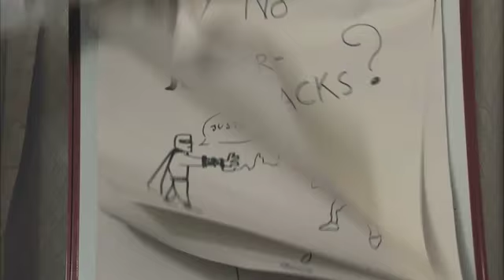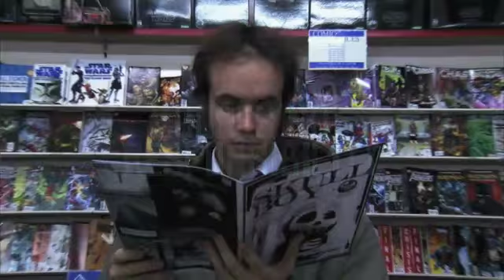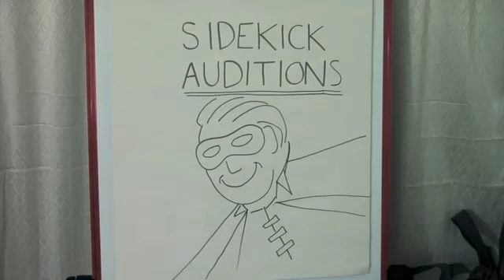Homemade Vigilante - Promo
Home Made Vigilante tells the comic tale of Darren Unsworth, a lonely office worker who dreams of becoming a superhero so he can clean up the city streets of Wolverhampton.